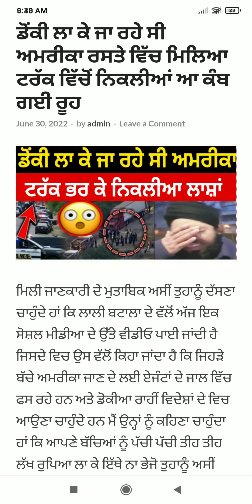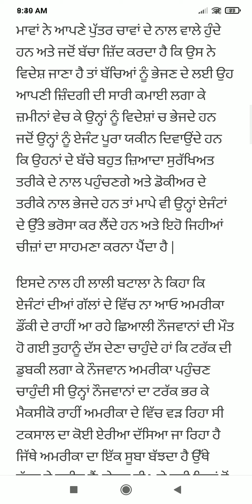Punjab News Live - Latest Punjab News - Bhagwant Mann - Breaking News of Punjab Politics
today punjab news | punjab news latest today | punjabi news | punjab news | punjab news live | news

ਅੱਜ ਦੀਆਂ ਤਾਜ਼ਾ ਖ਼ਬਰਾਂ | punjabi news | punjabi khabran | punjabi news live | taza news, taza news live, taza news channel,

Punjab News Today is a Punjabi News Channel. It give detail the truth of every political news of Punjab (India). This Channel believes in reality so it provides all Informative Punjabi news.

Today punjab news l punjab news today | punjab news | punjabi news | punjabi news today